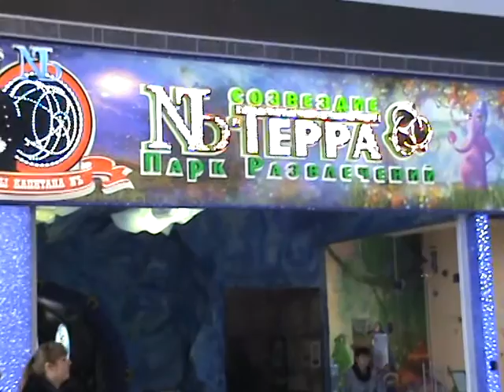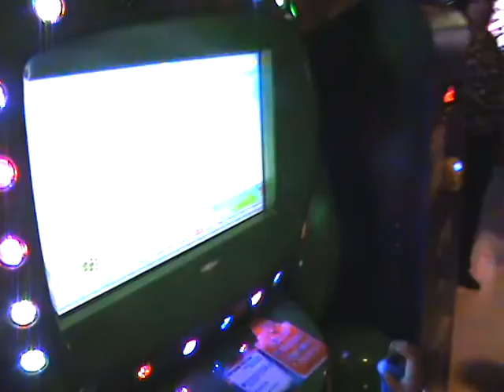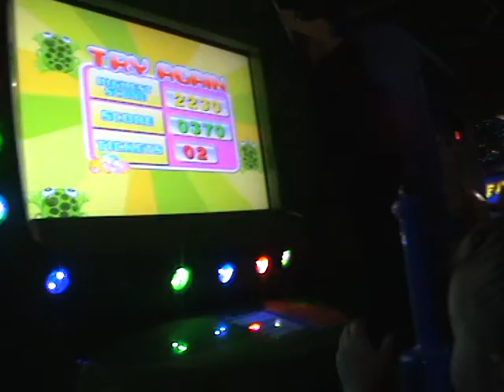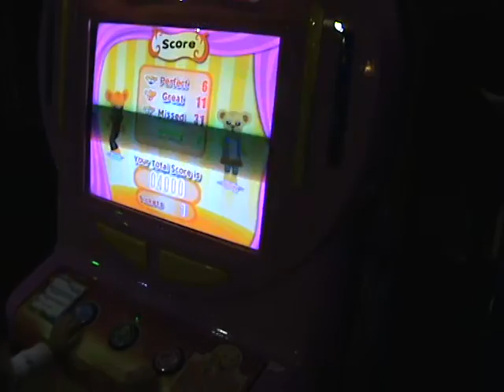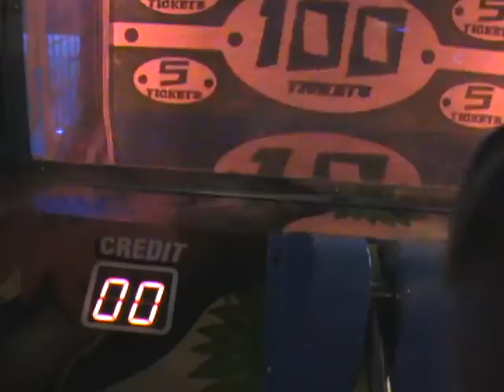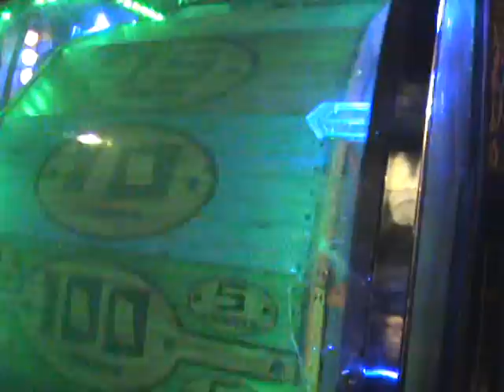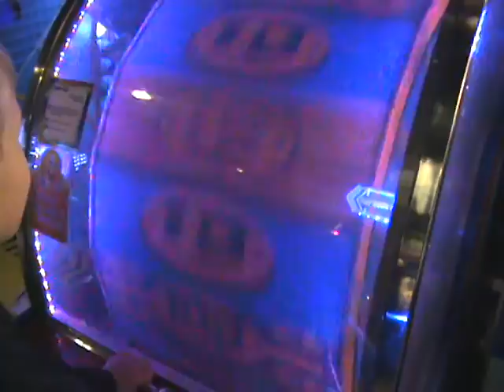Парк развлечений N-Terra. Алиса и Егор с сестрами на атракционах.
Парк развлечений N-Terra. Алиса и Егор с сестрами на атракционах.  Alice and Yegor amusement park N-Terra.

Алиса и Егор делают фреску Бабочка из цветного песка. Alice and Yegor makes mural butterfly sand.